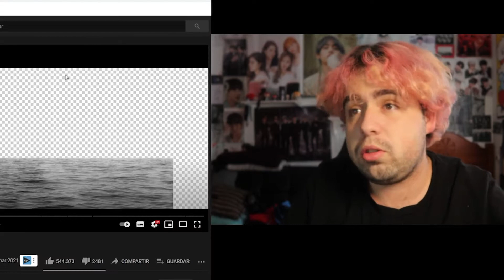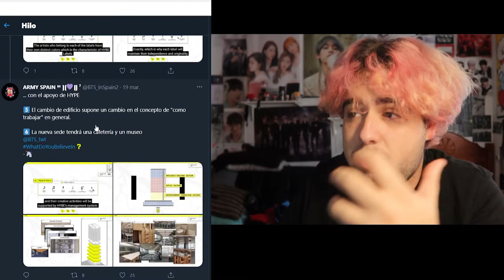BIG HIT ENTERTAINMENT pasa a llamarse HYBE | Estos son los cambios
►►►Ábreme que no muerdo◄◄◄
ayudarán a seguir creciendo. ¡ÚNETE!

►►►Si quieres ayudar el canal con un aporte económico para seguir trayendo este tipo de vídeos:

Si deseas usar alguno de mis videos en el tuyo, ¡asegúrate de acreditarme! Gracias por entender.